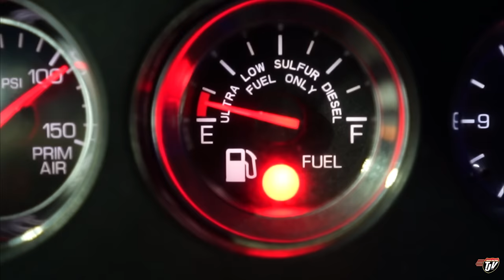DALLAS TRUCKING | My Trucking Life | Vlog #2972